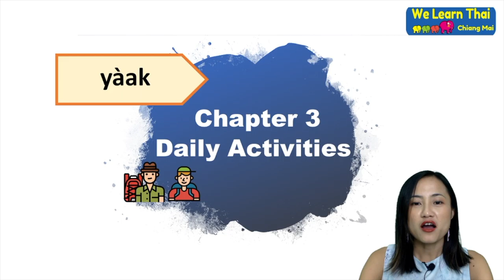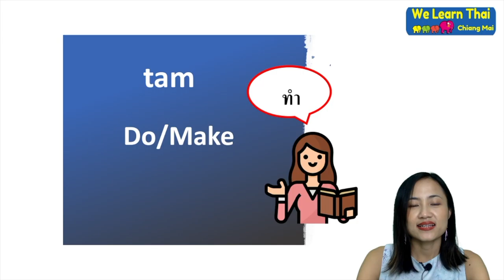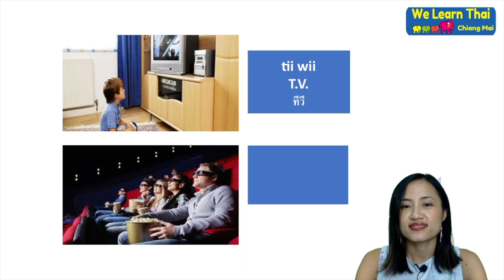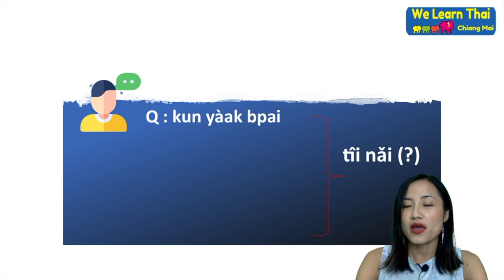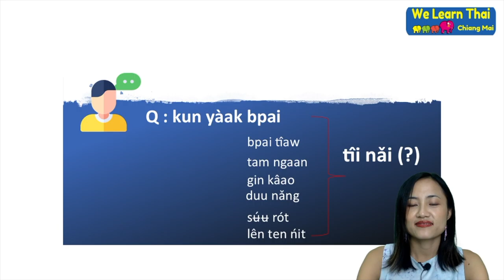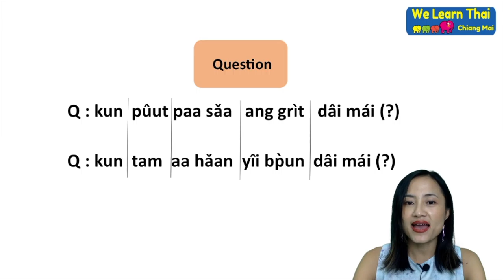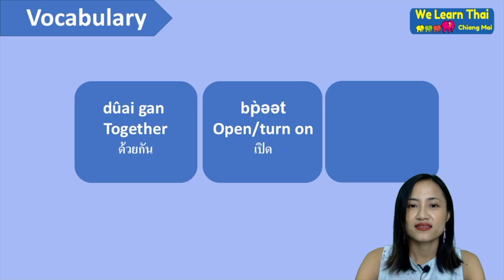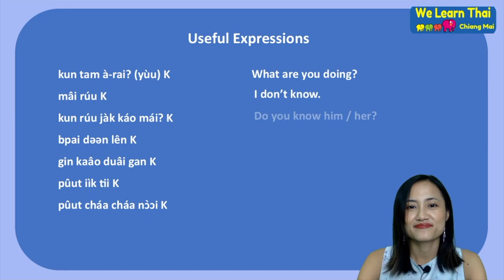SPT15D Level 1 Chapter 3 Daily Activities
Speaking Thai in 15 Days Level 1 Chapter 3 Daily Activities

😊Hi, everyone. And welcome to We Learn Thai Chiang Mai Channel.
✨So, today we are going through chapter 3 and it is based on diary activities.
So the main thing that you learn in this lesson here are good verbs and also the question word “ได้ไหม” you also learn about the word “อยาก” the word อยาก which means  “want” usual we use as “want” or “would like” by the end of this lesson what you would be able to do is you will be going to go through common verbs, asking the question in difference verbs, tell people what are you doing, how to use the word “watch” and “play” and how to ask “Can you?” question.